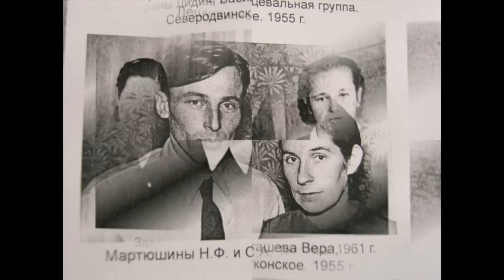Екатерина - Т.Васильева (Забава), Е.Кушков арТзаЛ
Исполняют Татьяна Васильева и Евгений Кушков.
Монтаж слайд-шоу - Александр Травин.
Снято в деревне Юрома Лешуконского района Архангельской области летом 2011 года.
Фотографии выполнены Татьяной Васильевой.
Юрома - Санкт-Петербург.
Words and music - Tatiana Vasilyeva (ZABAVA).
 Performed by Tatiana Vasilyeva and Eugeny Kushkov.
 Assembling a slide show - Alexander Travin.
 Filmed in the village Yuroma Leshukonsky district of the Arkhangelsk region in the summer of 2011.
 Photos made by Tatiana Vasilyeva.
 Yuroma - St. Petersburg.